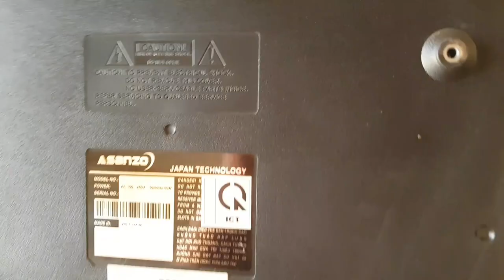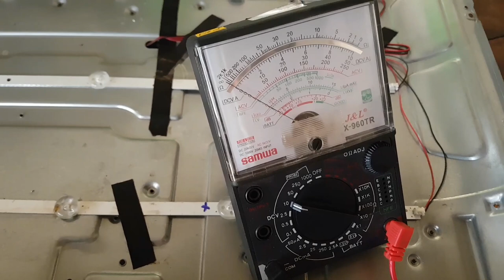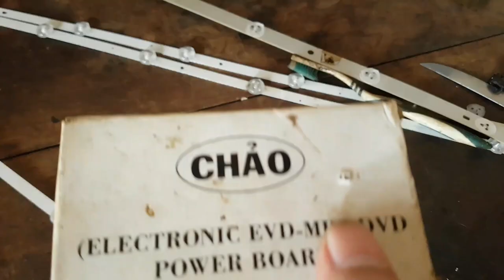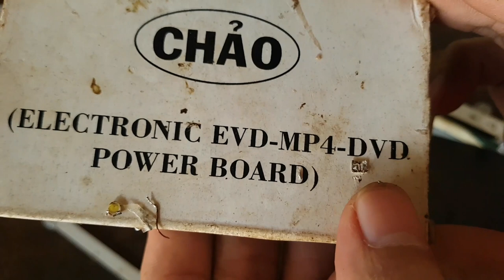thay nhân led 6v tivi lcd. Thay bóng LED 6V tivi asanzo thật đơn giản.Replace LED TV bulbs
hướng dẩn chi tiết cách thay nhân led 6v tivi lcd. Kỉ thuật thay bóng led tivi lcd